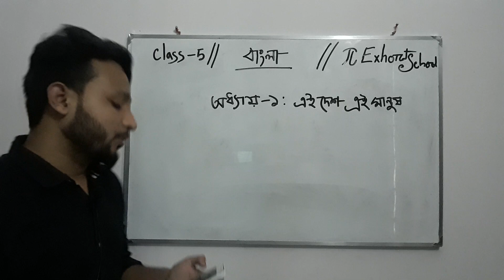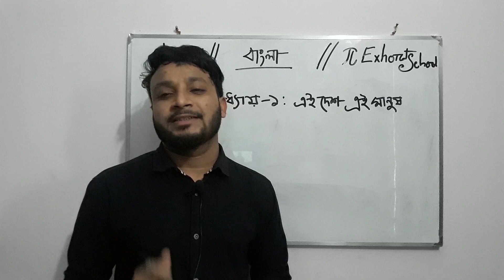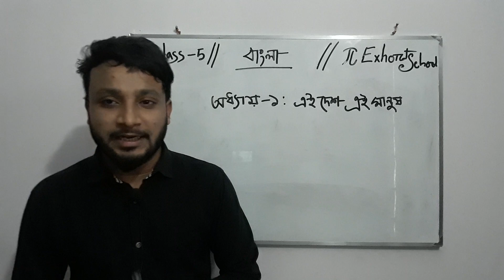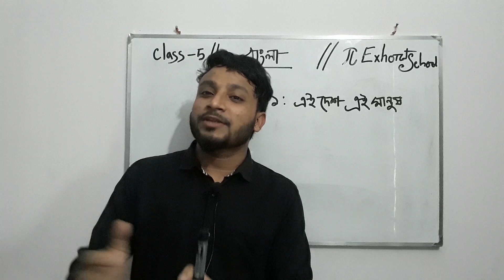বাংলা_বই||Class-5||অধ্যায়-১|| এই দেশ এই মানুষ || বাংলা ভাষার বৈচিত্র্য ||Lesson-13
জন্মেছি এই দেশে!! স্বার্থক জন্ম আমাদের!! এই দেশ এই মানুষ